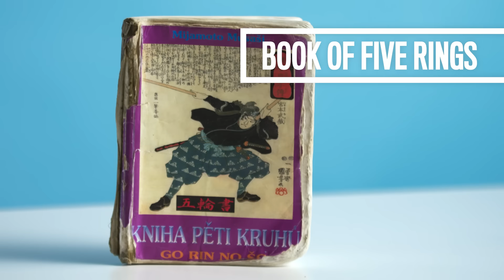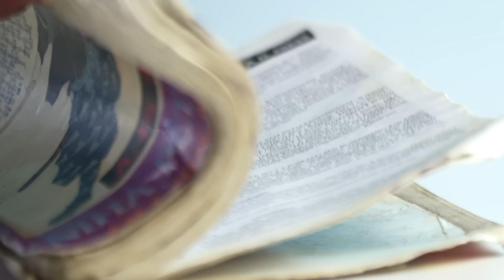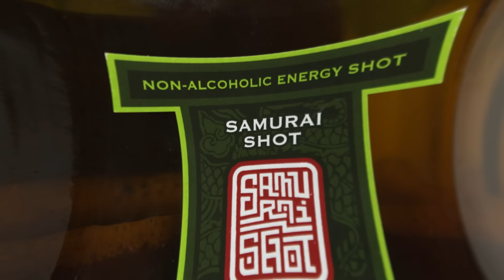10 Things UFC Champ Jiri Prochazka Can't Live Without | GQ Sports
There are a few things UFC light heavyweight champion Jiri Prochazka can't live without. From his UFC championship belt and a katana sword to his black jaguar tooth necklace, these are the UFC fighter's ten essentials.

0:00 Introduction
0:09 UFC CHAMPIONSHIP BELT
0:50 BOOK OF FIVE RINGS
1:56 SAMURAI OUTFIT
2:32 KATANA
3:17 CZECH FLAG
3:50 SAMURAI SHOT
4:11 TRAINING GEAR
4:43 JOURNAL
5:20 BLACK JAGUAR TOOTH NECKLACE